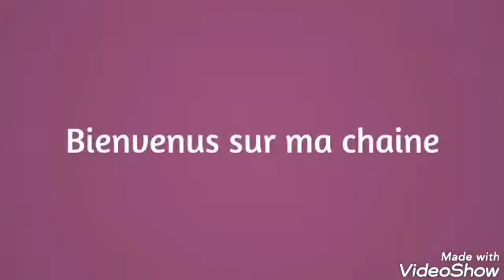résultat du concour